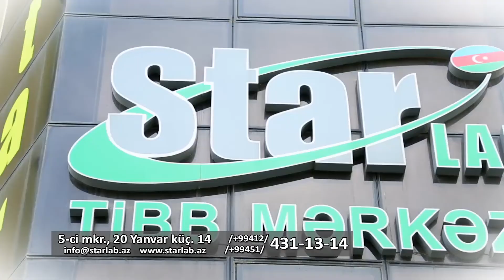Quru və yağlı dəriyə belə qulluq edin - CAVAN QALIN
Star Lab TİBB MƏRKƏZİ
Ünvan:
5 mkr. 20 Yanvar küç, 14.
Həkim Bilqeys Mustafayeva: 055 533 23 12

Cavan qadınlarda quru dəri zərif, elastik və yaxşı dartılmış şəkildə olur. Dəridəki məsamələr bağlı olaraq nəzərə çarpmır, səthində praktiki olaraq sızanaq və civzələrə rast gəlinmir. Yağlı dərisi olanlar onları “bəxtəvər!” deyə adlandıra bilər. Ancaq hər şey heç de belə sadə deyil. Quru dəriyə daim olaraq düzgün qulluq etmədikdə o, tez bir zamanda qocalaraq qırışlarla örtülə bilər. Dərinin quru olmasının səbəbi piy vəziləri tərəfindən kifayət qədər piyin ifraz olunmamasıdır. Bu piy dərini qurumaqdan qoruyur, elastikliyini saxlayır və nəticədə qocalmaqdan qoruyur.

Dərinin quruluğu irsi xarakterli, düzgün olmayaraq tutulan pəhrizdən, dəriyə heç qulluq edilməməsi və ya səhv qulluq edilməsi, yaşa uyğun dəyişikliklər və s. səbəblərdən ola bilər.

Bir çox hallarda dərinin quruluğu bəzi xəstəliklər (sinir, mədə-bağırsaq, endokrin sistemləri), vitamin çatışmazlıqları və digər səbəblər nəticəsində baş verir. Ona görə də əgər əvvəllər normal və ya yağlı olan dərinizin birdən-birə quru olmasını müşahidə etsəniz, ilk növbədə həkimə müraciət edin. Bu halda aşkar oluna biləcək əsas xəstəlikdən müalicə olunduqdan sonra öz dərinizin vəziyyətini də yaxşılaşdıra bilərsiniz.

Əlbəttə ki, əgər dərinizin quru olması sizə irsən verilmişdirsə, siz onu heç cür yağlı edə bilməzsiniz. Ancaq daimi, səliqəli və diqqətli qulluq edilməsi nəticəsində sizin dəriniz uzun müddət ərzində cavan və sağlam qala bilər. Belə qulluq edilməsini digər dəri tiplərində olduğu kimi, 17-18 yaşından gec olmamaqla başlamaq lazımdır.

Quru dəri çox zərif olur. Belə ki, o özünə kifayət qədər qulluq edilməməsi kimi, həddən artıq dərəcədə aktiv qulluq edilməsinə də pis reaksiya verə bilər. Ona görə də onu xeyli sayda qulluq vasitələri ilə “yormaq” da olmaz.

Quru dəri üçün süd, kərə yağı, balıq yağı, yumurta sarısı, qara ciyər, kök, yaşıl soğan, kahı, ispanaq, pomidor və s. məhsullar çox xeyirli hesab edilir. Dərisi quru olan insanlara gün ərzində 1,5 - 2 l maye qəbul etmək lazımdır.

Quru dərini yay aylarında sərin, qış aylarında isə otaq temperaturunda olmaqla, ancaq içməli və ya mineral su ilə, ən pis halda isə qaynadılmış su ilə təmizləmək lazımdır. Soyuq, isti və cod su quru dəri üçün mütləq əks göstəriş hesab edilir! Quru dəriyə qulluq edilməsi zamanı sabundan da istifadə etmək olmaz.

Quru dərini təmizləyərkən məhz bu tip dəri üçün nəzərdə tutulmuş təmizləyici vasitələrdən (“penka” və s.) istifadə etmək lazımdır. Bu vasitələr, demək olar, köpüklənmirlər və onlardan istifadə edildikdən sonra üzün dərisinin dartılması hissiyyatı baş vermir. Qıcıqlanmaya və qızarmağa meylli olan dərilər üçün isə xüsusi preparatlar hazırlanmışdır ki, onlar dərini təmizləməkdən savayı, onun qızarmasını və qıcıqlanmasını da aradan götürə bilir.

Yağlı dəri sarı-boz və ya torpaq rəngində olur. Parlaq və yağlı görünüşə malik olan dərinin üzərində genişlənmiş məsamələr, iltihablaşmış sahələr (civzələr, sızanaqlar) də görünür. Bu dəriyə diqqətli qulluq tələb olunur. Yağlı dəriyə qulluq edilməsi, istənilən digər dəri tipinə olan qulluq kimi, təmizlənmə, qidalandırma (yumşaltma), nəmləndirmə və qoruma kimi proseduralardan ibarətdir.

Yağlı dəriyə qulluq göstərilməsinin əsas şərti onun təmizlənməsidir. Quru dəridən fərqli olaraq yağlı dərinin piy vəziləri çoxlu miqdarda piy ifraz edirlər ki, bu piy də bakteriyalara yaxşı qidalı mühit yaradır. Nəticədə yağlı dəri tez-tez iltihablaşır, onun üzərində sızanaqlar əmələ gəlir. Yağlı dərisi olan insanlara tez-tez çox isti su ilə üzünü yumaq və sabundan istifadə etmək olmaz. Ona görə ki, bu zaman piy vəzilərinin fəaliyyəti daha da artmış olur. Üzü azca ilıq su ilə yumaq, bu zaman yağlı və problemli dərilər üçün nəzərdə tutulmuş (bu barədə satılan məhsulun qutusunun üzərində oxuya bilərsiniz) xüsusi yuyucu vasitələrdən (gel, emulsiya, krem, mussalar) istifadə etmək məsləhət görülür. Onların tərkibinə meyvə turşuları, mikrobları öldürən əlavələr, piy ifrazını normallaşdıran maddələr daxil edilir. Dəridə sızanaqların, civzələrin əmələ gəlməsinə meyllilik olarsa, üzün yuyulmasında məsamələri yaxşı təmizləyən xüsusi fırçadan istifadə etmək məsləhət görülür. Həftədə 2 dəfə olmaqla üzün yuyulmasından sonra skrablardan, pilinqlərdən istifadə etmək lazımdır.

Səhər təmizlədikdən sonra yağlı dəriyə, tərkibində minimal miqdarda yağ komponentləri olan gündüz qidalandırıcı krem, axşam isə nazik qatla gecə kremi sürtmək məsləhət görülür. Cavan yaşlarda olanlara axşam vaxtı dəriyə gecə kreminin  sürtülməsi vacib hesab edilmir.